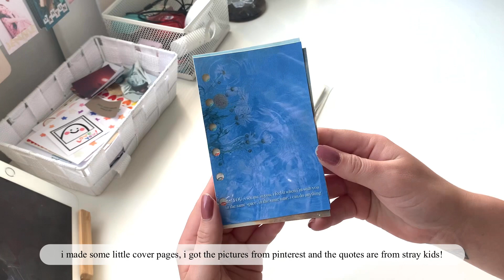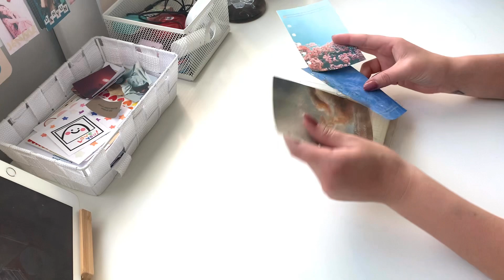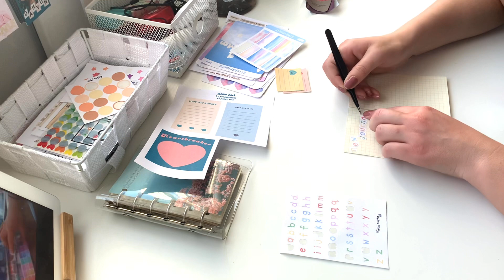setting up my a7 6 ring personal journal 🍥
hello!🌙 open me!

items used 🖊
+ midori md a5 grid journal
+ stickers from stickyriceco (etsy), the.pastel.castle (ig), mylittle.artcafe (etsy), ashionery (ig)
+ printable (memo) from soonsjournal (ig)
+ zebra sarasa 0.5 black pen
+ washi tape from aliexpress
+ pritt glue dot liner
+ aesthetic kpop lyrics from @venpenart on instagram